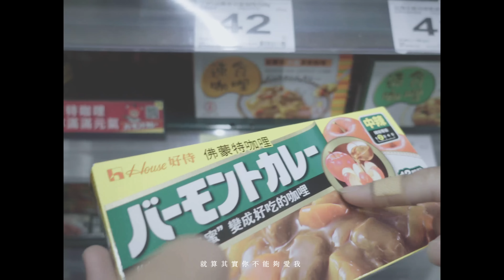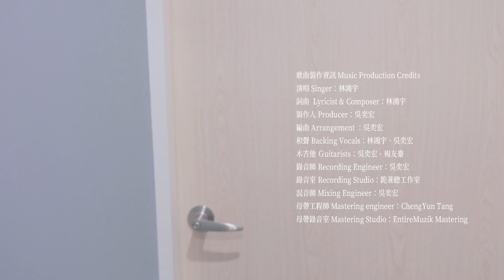林鴻宇 - 其實你不能夠愛我 [Official Music Video]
林鴻宇《相同的缺憾 Our Little Scars》發片專場

日期｜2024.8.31（Sat）19:00 Open / 19:30 Start
地點｜The Wall Live House

票價資訊｜美好單人預售票 $700 / 沒有缺憾雙人預售票 $1,300
有沒有那個曾經默契十足的好友
一種我們不用多說，就能彼此感應的存在

有你在，再尷尬的場合，我都能坦然以對
有你在，再幼稚的玩笑，我都能接上下句

喜歡看著你的眼睛 聽你說話
說著我可能不懂，但你聊著會展露滿腔熱血的話題
說著很久以後，你也會用力保護的善良與信仰

很多時候，我覺得我們很幸運
別人都在經歷的重道覆轍
好像在我們身上，是心甘情願地相信有唯一有可能

儘管現在回過神來
聽你說著最近的那個她
在一樣的艷陽下，配著我們熟悉的玩笑話
留到天黑了的世界

「今天很高興見到你」
「少來，到家了早點休息」

別誤會，這只是朋友的關心
沒有關係，像家人像知己，這樣也行

■ 其實你不能夠愛我
作詞：林鴻宇 /  作曲：林鴻宇

你是我遇過最美好的事情
你有雙迷人的眼睛
你有顆善良的心

雖然曾靠著你很近
差點下定了決心
但卻無法一鼓作氣
最後發現這樣的距離
也是一種好的關係

Love you
就算其實你不能夠愛我
就算只能單方面的問候
偷偷關注著你 守護著你 免得又不小心

Love you
別誤會只是朋友的愛你
別輕易跨過彼此的距離
像家人 像知己
這樣也行

Love you
像家人 像知己
這樣也行
沒關係 真的沒關係

像家人 像知己
這樣也行

・歌曲製作資訊 Music Production Credits・
演唱 Singers：林鴻宇
詞曲  Lyricist & Composer：林鴻宇
製作人 Producer：吳奕宏
編曲 Arrangement ：吳奕宏
和聲 Backing Vocals：林鴻宇、吳奕宏
木吉他 Guitarists：吳奕宏、楊友豪
錄音師 Recording Engineer：吳奕宏
錄音室 Recording Studio：跪著聽工作室 PlayRoom
混音師 Mixing Engineer：吳奕宏
母帶工程師 Mastering engineer：ChengYun Tang
母帶錄音室 Mastering Studio：EntireMuzik Mastering

・影像製作資訊 Video Production Credit・
導演 Director：阿諺
剪輯 Editor：Carol、阿 Lee
攝影師 Videography ：阿 Lee
標準字設計 Font Designer：黃聖睿
企劃 Planner：阿諺

這次使用 Vlog 的形式拍攝，紀錄一對友人從早到晚一整天相處的關係。

可能是一起吃早飯，洗衣服整理共居的環境，購物選購食材，順道的河邊散步，晚餐時的聊天，到睡前的晚安。

透過另一個人的視角，帶出兩人生活中一起相處的小細節，一段不能夠在一起的感情。儘管只是友人，但每一刻在彼此眼中都是短暫卻重要的回憶。